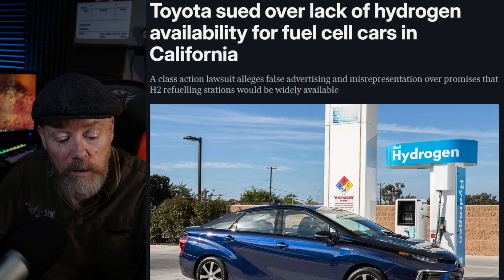Toyota Sued Hydrogen Cars are A Dead End - 120 scientists want The Toyota Mirai Removed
120 scientists write open letter to remove Toyota hydrogen car from Paris Olympics

Toyota sued over lack of hydrogen availability for fuel cell cars in California
A class action lawsuit alleges false advertising and misrepresentation over promises that H2 refuelling stations would be widely available

Despite High Hopes, It's Time People Acknowledge That Hydrogen Is a Dead-End